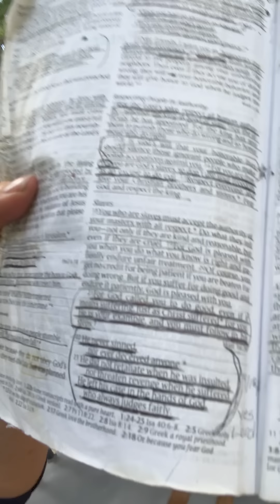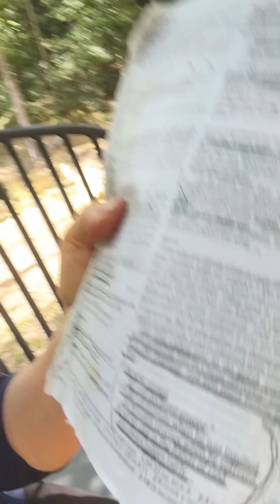Meet Me at the Creek